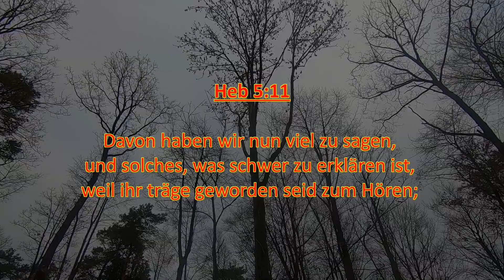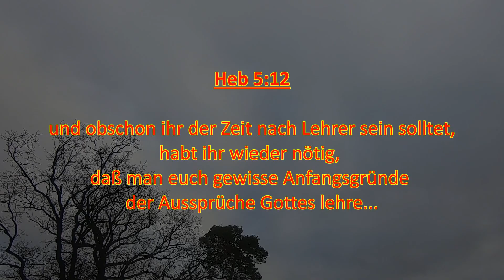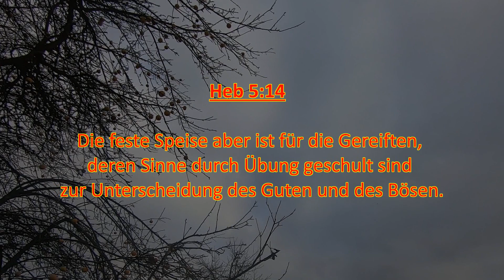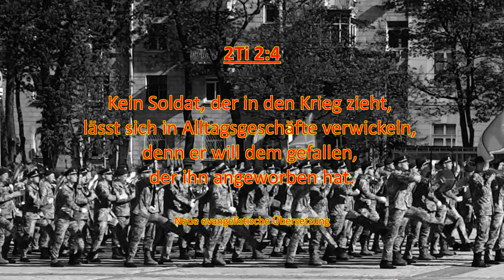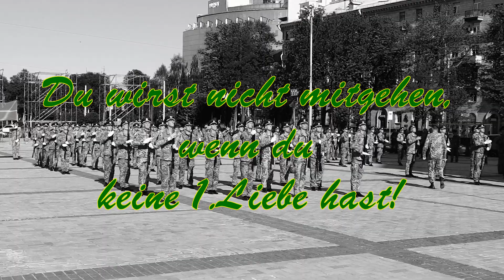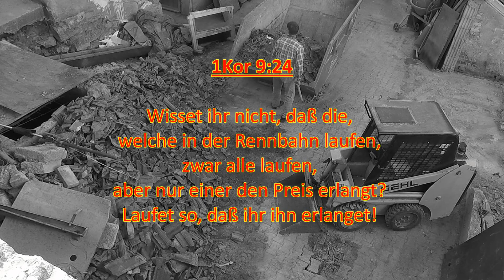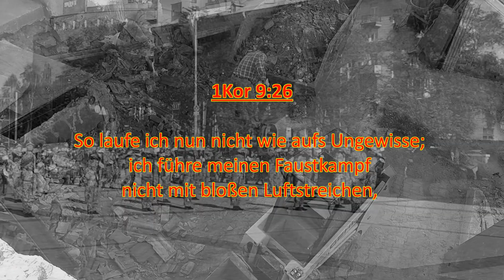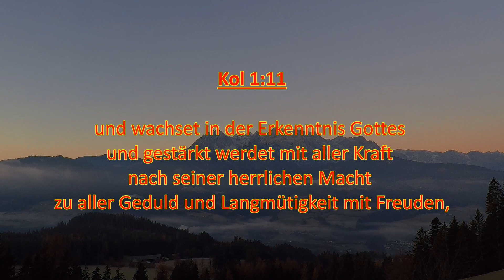Die Entrückungs Garantie 3.Teil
(Sicher im Risiko)
Weshalb brauchen wir Christen, trotz aller Verheißungen, dennoch die vielen, ernsten Ermahnungen?
Ein "Soldat der Ganzherzigkeit", wird Jesus intensiv lieben.